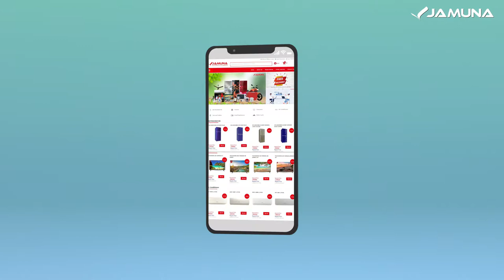কোরবানী ঈদে যমুনা ফ্রিজ কিনে সহজ রেজিষ্ট্রেশনের মাধ্যমে পেতে পারেন ৫০% পর্যন্ত নিশ্চিত ক্যাশব্যাক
Work for Jamuna Electronics.

এই কোরবানী ঈদে আপনার পছন্দের যমুনা ফ্রিজ কিনে সহজ রেজিষ্ট্রেশনের মাধ্যমে পেতে পারেন ৫০% পর্যন্ত নিশ্চিত ক্যাশব্যাক। এছাড়াও অনলাইনে রেজিষ্ট্রেশন করে পণ্য কিনে উপভোগ করুন ফ্রী হোম ডেলিভারি।